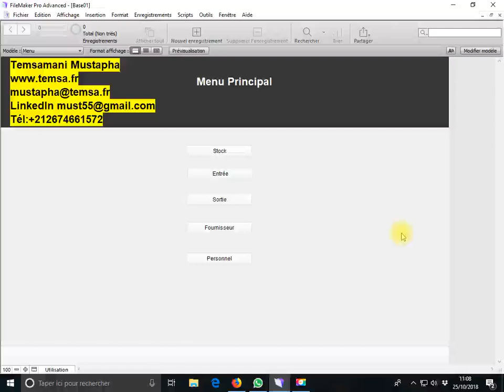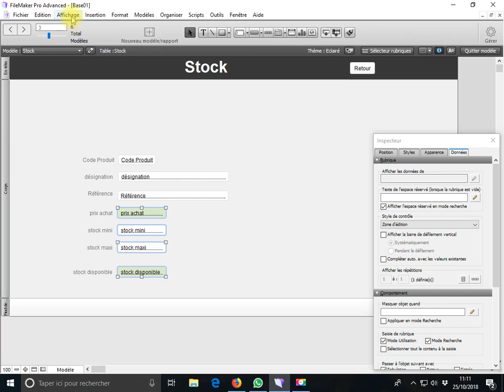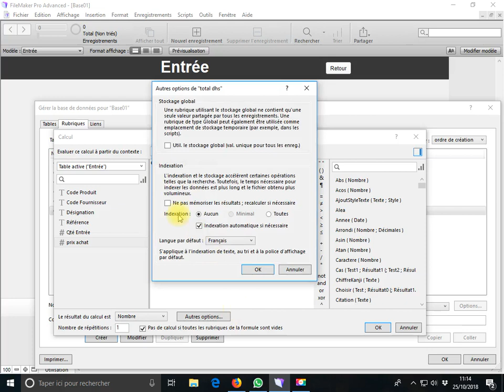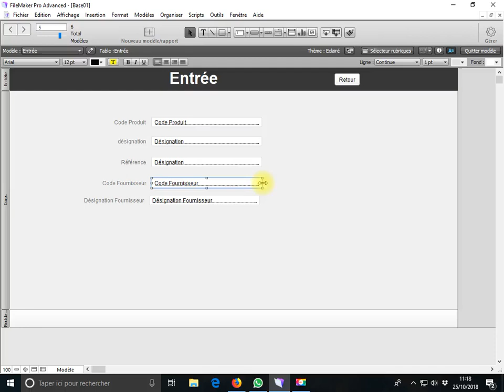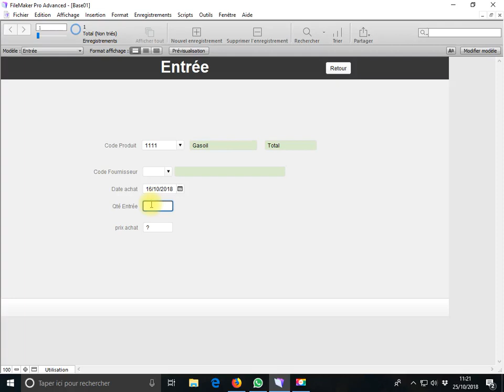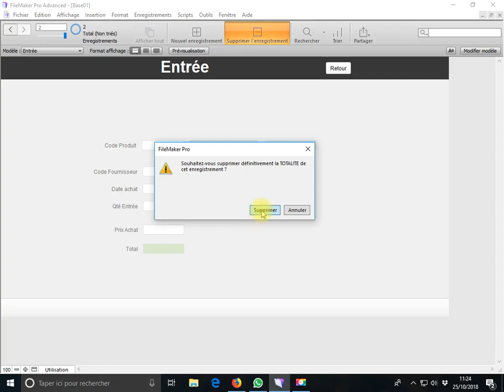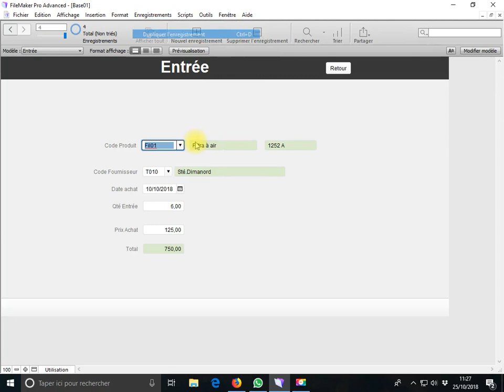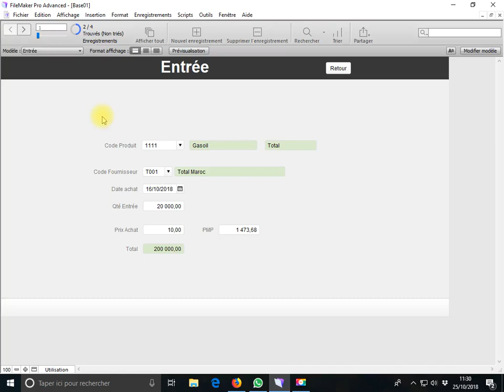GMAO 2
Logiciel de Gestion de maintenance assister par ordinateur